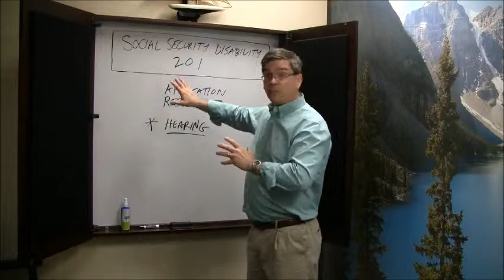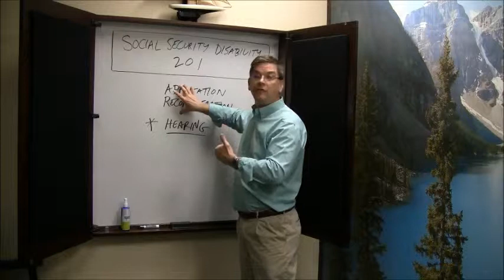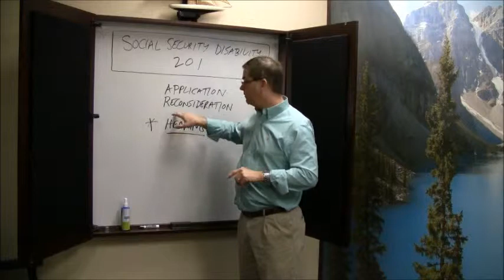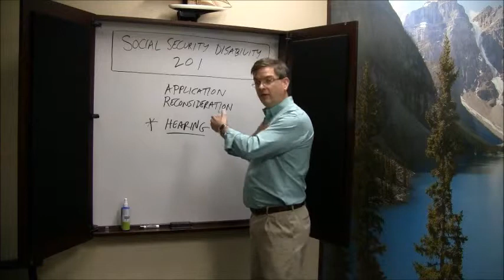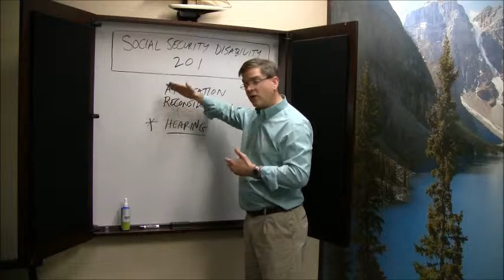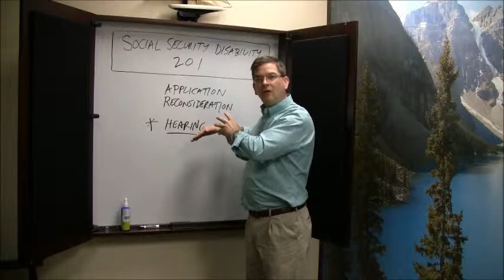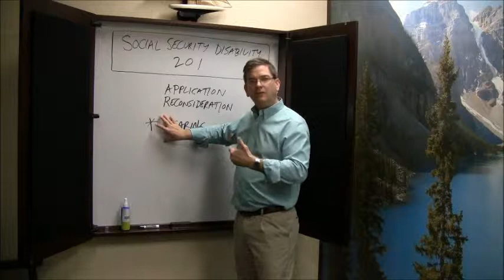Social Security Disability 201: Hearings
This is a part of a set of class sessions explaining in-depth various aspects of the Social Security Disability (SSD) program.